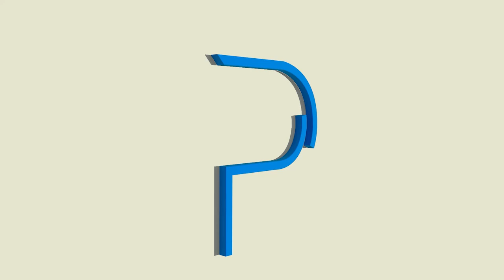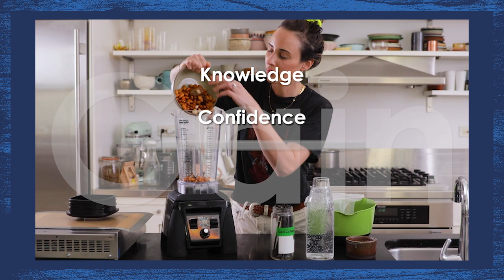Let's Dig In featuring Mike Matarazzo and Brother Luck - Nurturing Mind and Spirit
Welcome to Episode 55 of the 'Let's Dig In Podcast,' where your gastronomic journey is about to take a deep and meaningful turn. Hosted by the enthusiastic Chef Rich Rosendale and his insightful co-host Ian Navaro, this episode delves into a topic that touches the core of culinary excellence—mental health in the high-stakes environment of professional kitchens.

In this compelling session, we're honored to host two of the culinary world's most influential figures: Brother Luck, renowned restaurateur and Top Chef standout, and Chef Michael Matarazzo, the genius behind Be Better Culinary Perspectives. Together, they shed light on the crucial, yet often overlooked, aspect of mental wellness in the culinary field.

As we explore the challenges and pressures that come with the territory of culinary arts, our guests share their personal journeys and the transformative strategies they've adopted to maintain mental and emotional well-being amidst the heat of the kitchen. This episode is not just about food; it's about the people behind the plate, their stories of resilience, and the importance of supporting one another in a demanding industry.

So, whether you're a professional chef, a culinary student, or simply a food enthusiast, prepare to be inspired by the powerful narratives and practical advice from Brother Luck and Chef Matarazzo. It's time to acknowledge the strength it takes to thrive not just in the kitchen, but in life.

Join us as we serve up a conversation that's as nourishing for the soul as it is for the palate. Let's embrace the journey of mental wellness together, in the very heart of the kitchen.

**Listen to Let's Dig In with Chef Rosendale Podcast, where you find your favorite podcasts**

**Say hi to our social**